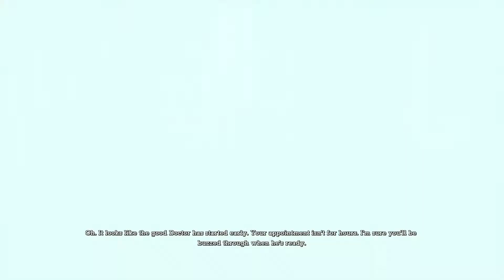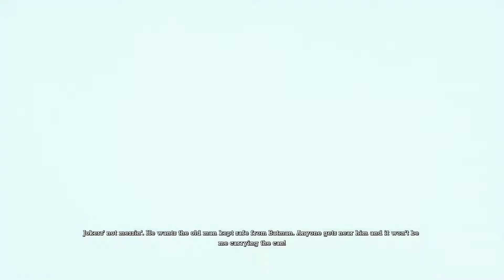Batman Arkham Asylum Ep.5 Bane